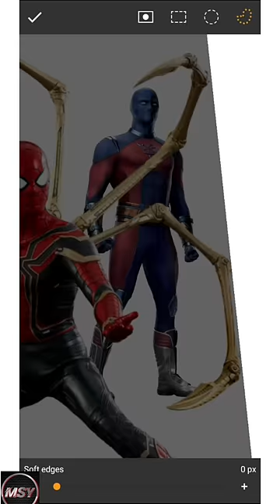Atom Smasher + Spider-man + New Look 🥰😎👿